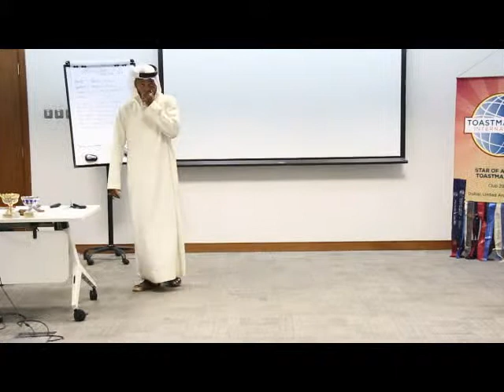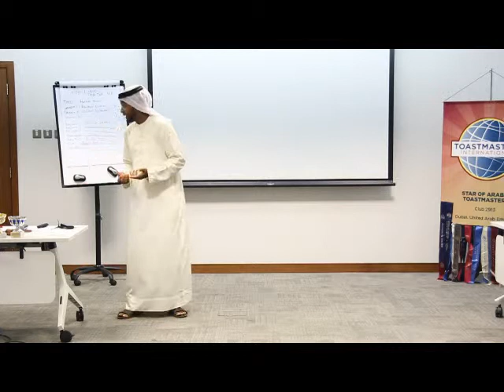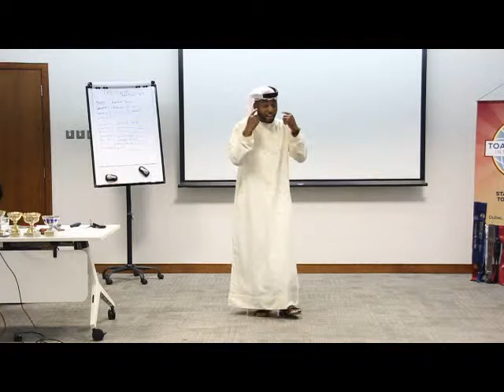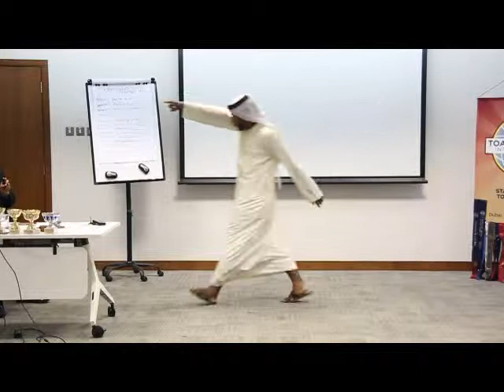TM Taariq Eval of Rowena